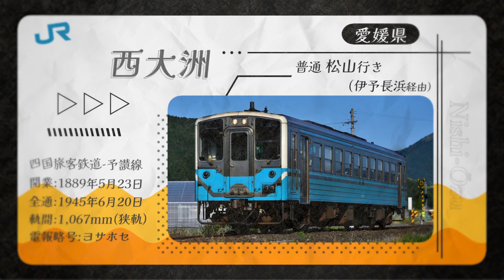「ロミオとシンデレラ」でJR予讃線・土讃線+αの駅名を歌います。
◆Artemisia_STANMIC#209◆
Vocal:星水晶

◆素材◆
S.Mizuho(@Mizuho_Station)様
Artemisia_K